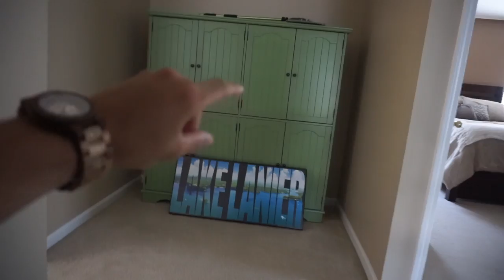I CAUGHT THIS FISHING IN MY BACKYARD !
Thank you guys so much for watching "I CAUGHT THIS FISHING IN MY BACKYARD !". I was so shocked that I caught this monster bass in my backyard the first time I have ever fished this pond. I thought this fish was literally around 8-10lb when it jumped but sadly not... LOL Its still a monster though! I was throwing a Dropshot with a junebug finesse worm on it. Let me know if you like these kind of videos and ill do more! Thank you guys so much for the support!